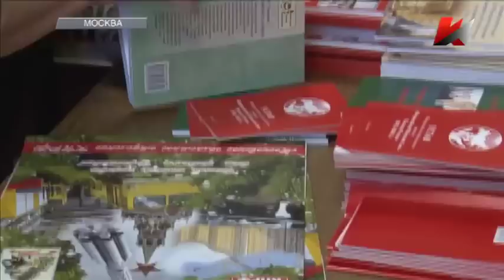Темы дня (09.03.2016) 21:00